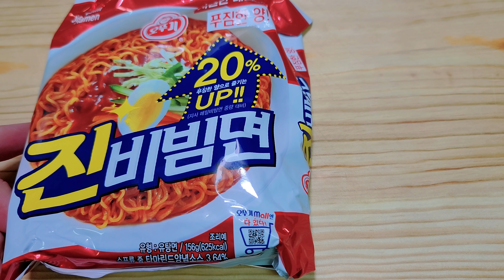진비빔면 / [kfood]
오늘은 간편한 비빔라면 오뚜기 진비빔면 을 골뱅이와 함께

만들었습니다 저녁에 가끔씩 먹기 정말 좋은 요리인거 같아요

Today, I’m going to use Ottogi Jinbibimmyeon with a simple bibim noodle

I made it, I think it’s a really good dish to eat sometimes in the evening